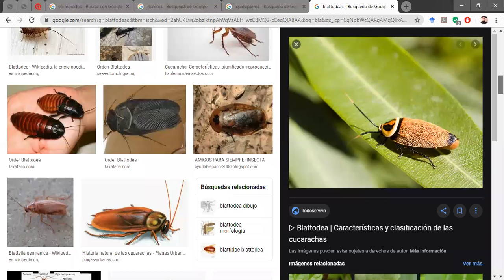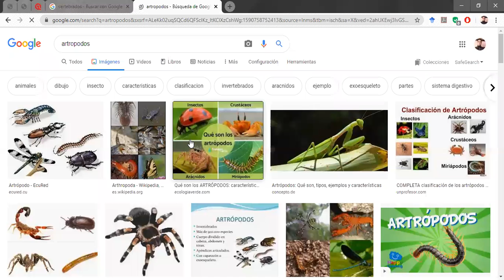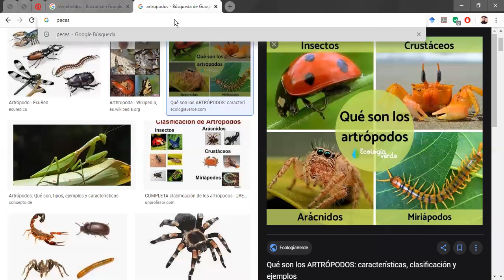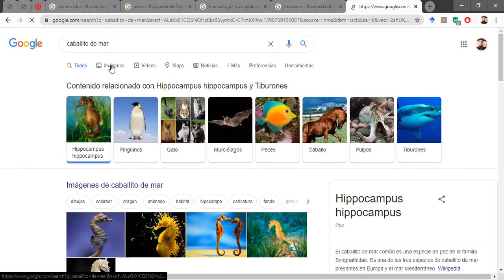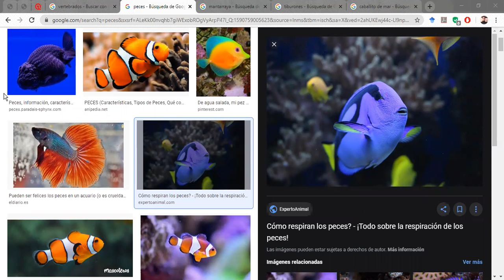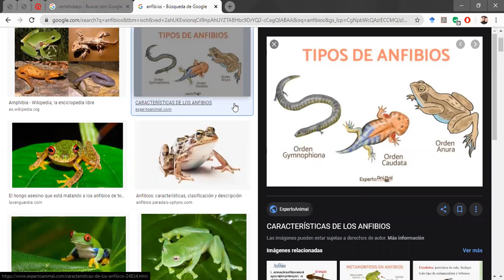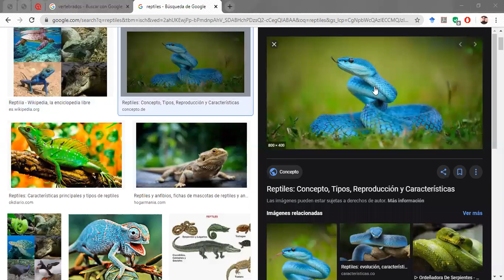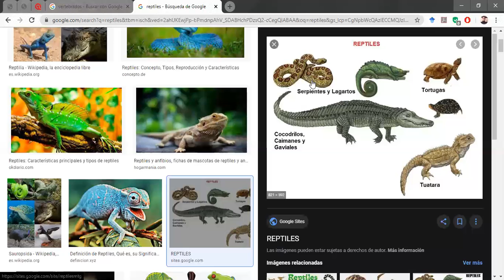Sexto - 29 Mayo 2020 Parte 2